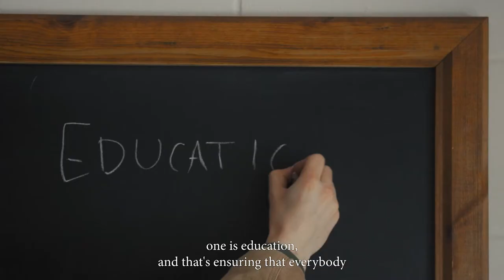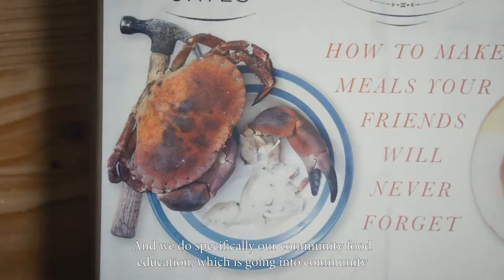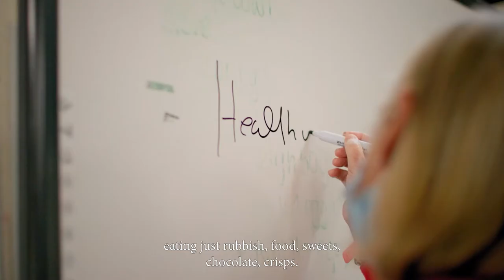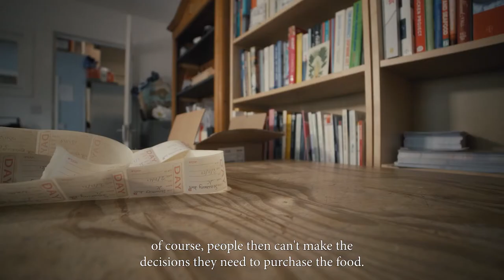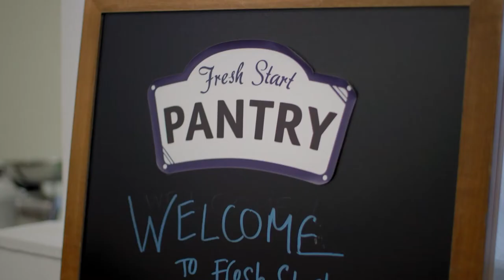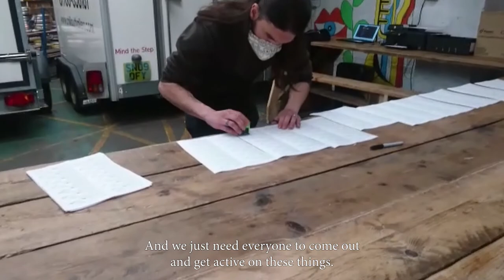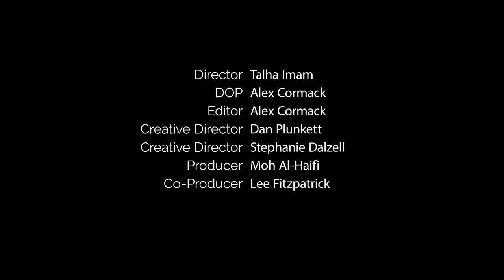Edinburgh Food Social Documentary - FoodHeroScot - Sustainable Food & Drink Scotland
Edinburgh Food Social educates young people and communities about local, seasonal food. Their aim is to promote the use of locally grown, seasonal produce to increase the awareness of good food and its impact on health and wellbeing. Edinburgh Food Social’s work is focused on improving the life chances of people facing the challenges of poverty.

Want to find more about the documentaries? Simply visit foodheroscot.co.uk and Sign up to our newsletter!